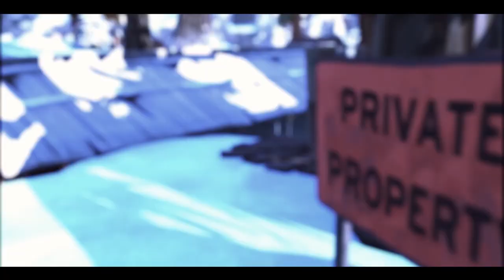Pasto - Fortnite Montage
Hey wassup, guys, it's ya boy with another montage for you guys! This montage was made for Team Unvoke! Hope ya'll enjoy and I'll see you later!

If you want a montage/edit, then go to this link and answer to these questions: